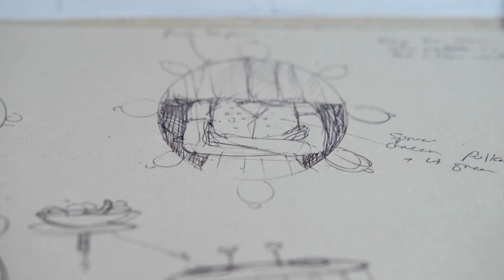Absurd Imaginaries at the Saugatuck Center for the Arts. January 11 - March 1. Promo 1 or 4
Figurative artists Jessica Calderwood and Julie Liger-Belair draw upon surrealist motifs and folklore in playful yet subversive explorations of gender, identity, and fantasy in our newest exhibition, Absurd Imaginaries. While distinct in their mediums and aesthetics, the two artists share more than a few similarities in their approaches. Both artists play with simultaneously revealing and concealing the female figure, a flirtatious dance between invitation and denial.